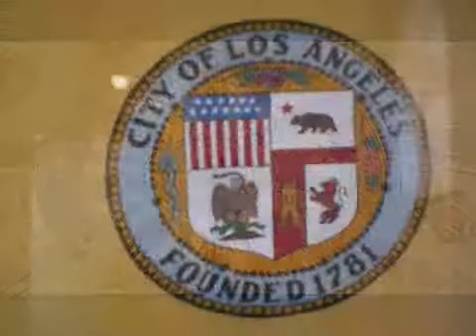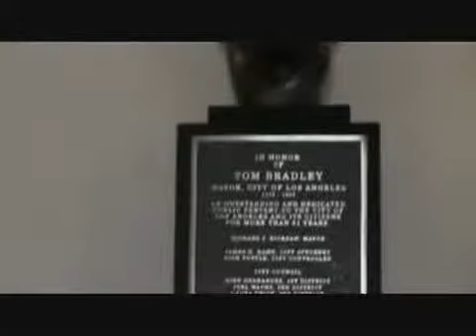Los Angeles - Prefeitura